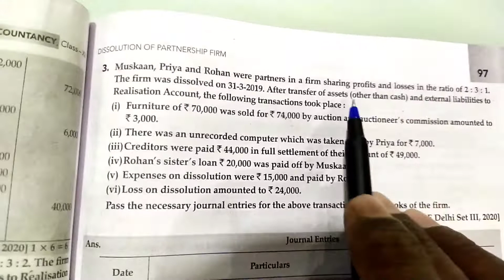March 11, 2022